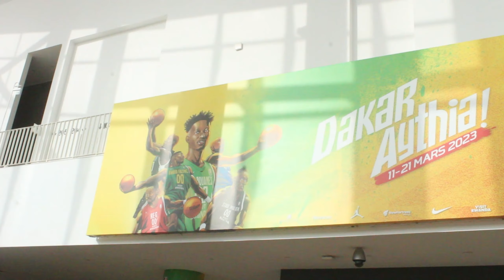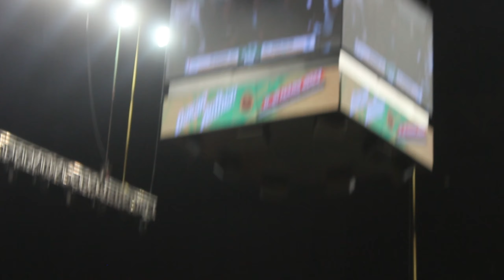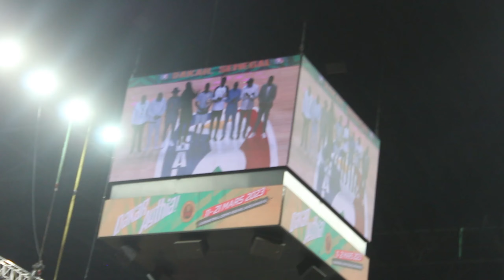AS DOUANES VS STADE MALIEN VLOG#2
VLOG DU MATCH DE L'AS DOUANES VS STADE MALIEN (PRESTATION DE VIVIANE CHIDID PENDANT LA MI TEMPS)